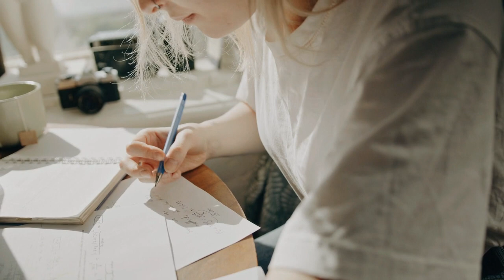JornaldaOnda 19.11.21 -A POUCOS DIAS DO ENEM, ESTUDANTES DEVEM DIMINUIR O RITMO E RELAXAR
I ENEM I

A POUCOS DIAS DO ENEM, ESTUDANTES DEVEM DIMINUIR O RITMO E RELAXAR